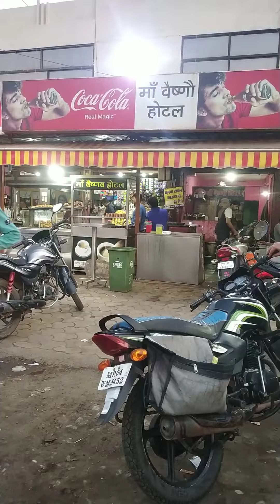Bhopal to Indore Highway..ar Fanda ta Evening time